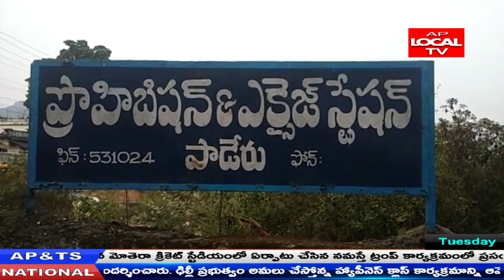పాడేరు లో గంజాయి పట్టివేత